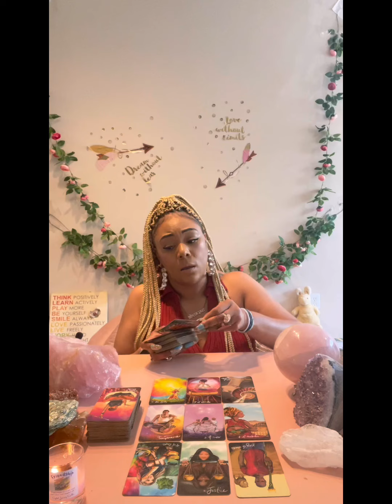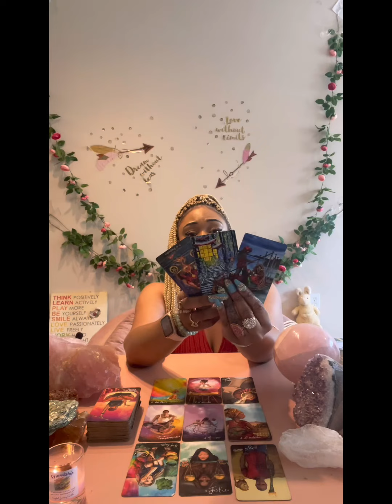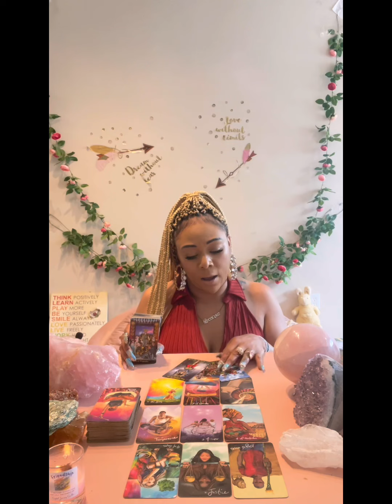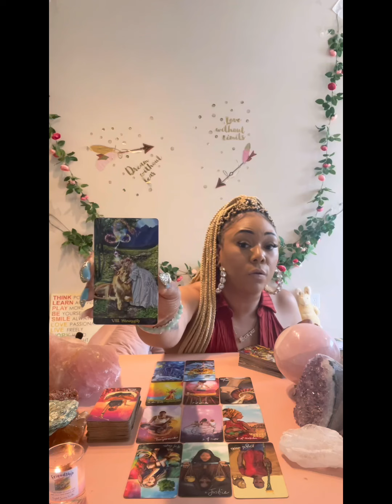♑️ CAPRICORN: IS THIS YOUR SOULMATE? I SEE U FOCUSED HEAVILY ON YOUR COINS, BUT THIS CONNECTION THO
Miss Hawaii is:
Scorpio - Sun ☀️
Scorpio - Mercury 🔥
Scorpio - Venus ❤️
Scorpio - Pluto 🌏

Blessings 💕